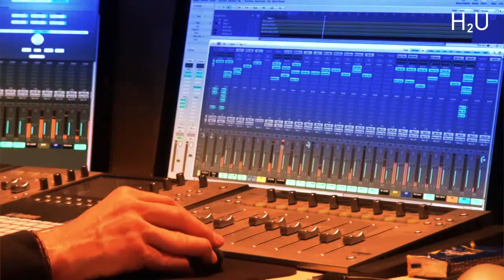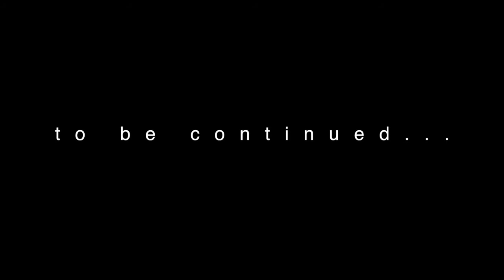Jesse Ritch Episode 04 MIXING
Am 1. Februar 2013 ist es soweit. Das Debutalbum "Jesse Ritch" erscheint im Handel.